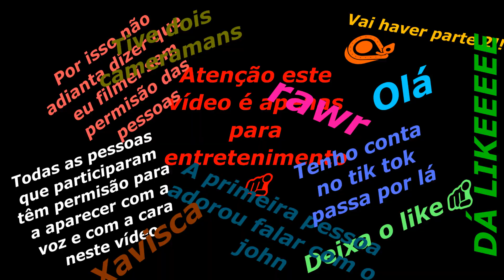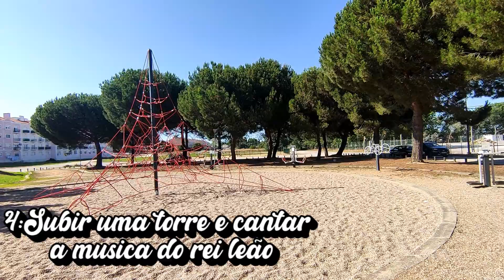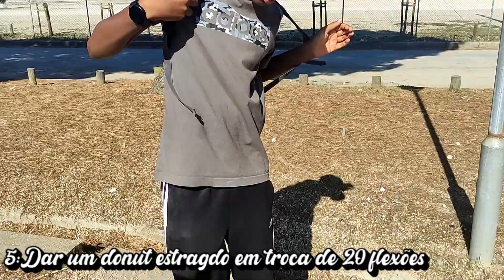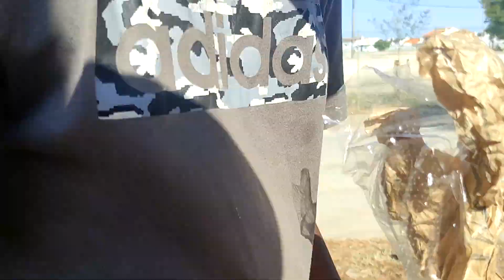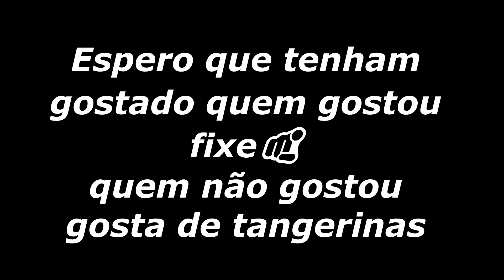EU FIZ 7 DESAFIOS MAIS INSANOS NA VIDA REAL🫵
Este vídeo demorou muito tempo para fazer e digo mais uma vez as pessoas que participaram neste vídeo permitiram o audio e a cara neste vídeo🫵🫵🥬

Amigos que ajudaram neste vídeo:
Bernardo
Canal do Bernardo:@BernardoB7999
Rodrigo
Os dois cameramans🫵🫵🫵🫵🫵🫵🫵🫵🫵🫵🫵🫵🪔
Rawr